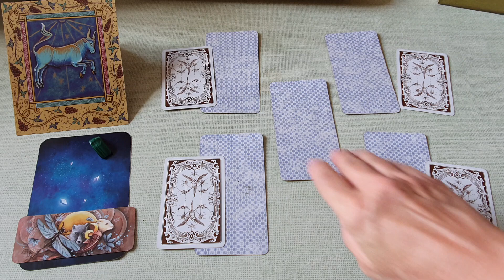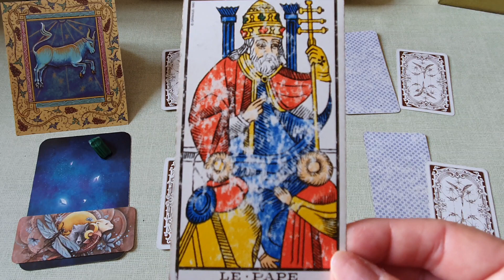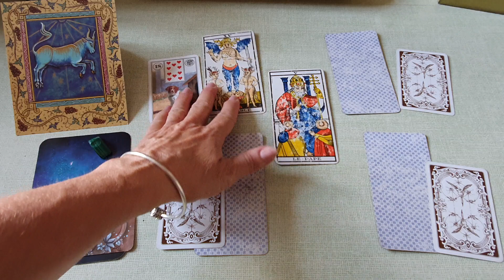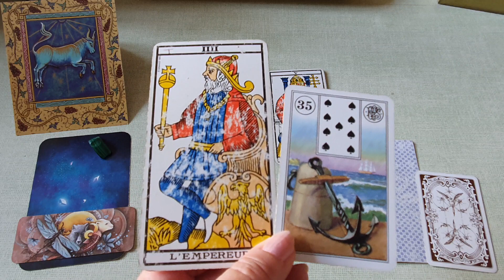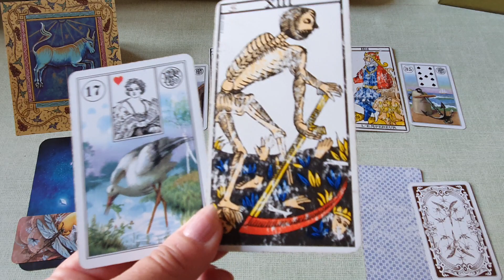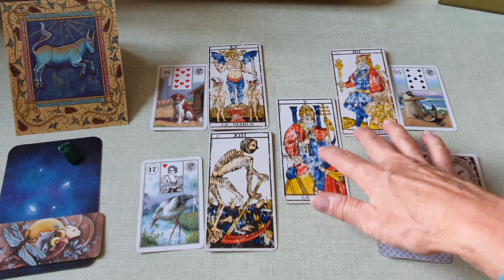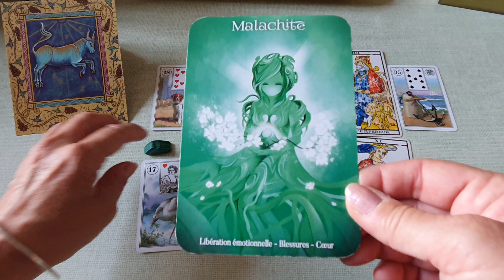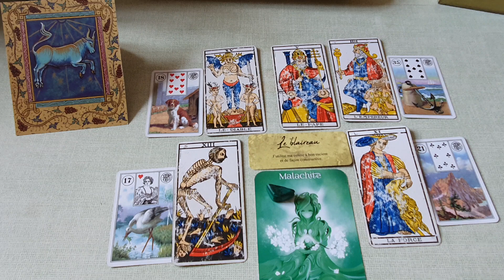horoscope Taureau Septembre 2023.. ♉ on cherche la paix avant tout..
je vous souhaite un excellent mois de Septembre